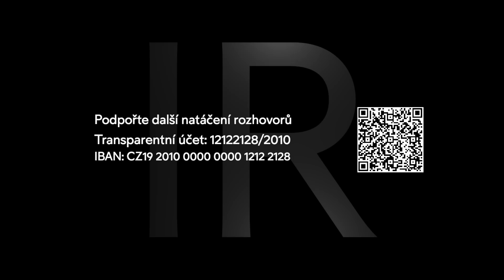Nežádoucí účinky musí existovat | Jiří Beran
Proč je důležité diskutovat? Jak fungují vakcíny? Co mohou způsobovat? Proč je důležité hlásit všechna podezření? Proč diskutovat k nežádoucím účinkům? "Problém je v tom, že lékaři nevědí, co mají vztáhnout k té vakcinaci. Lékaři žijí v představě, že musí nežádoucí účinky prokázat. Nemusí to prokázat. Stačí, když má lékař podezření na nežádoucí účinek a nedokáže si nežádoucí účinek vysvětlit ničím jiným, tak by ho měl nahlásit. Samozřejmě, že bez toho nahlášení to nejde, protože jakmile se objeví, že každý tisící člověk měl obrnu lícního nervu, tak pokud bude takových hlášení po celé Evropě a následně přijdou do Evropské lékové agentury, tak si toho snad někdo všimne. Říká se tomu signály, které je nutné vyhodnocovat," říká v ukázce Prof. MUDr. Jiří Beran, CSc.

Jaký je koncept vakcíny? Jaká je základní princip vakcín? Jaká jsou rizika vakcín? Jakou mohou vakcíny fungovat? Proč se mohou dostávat na nepatřičná místa? Jaké zájmové skupiny běží na pozadí? Proč je důležité hlásit podezření na nežádoucí účinky? Proč byla potlačována Barringtonská deklarace? Jakým způsobem jsme byli uvedeni v omyl? Jaké vytvořil projekty pro Armádu ČR? Jak vytvořil mezinárodní očkovací průkaz? Jaký je vznik očkovacích průkazů profesora Berana? Jak mohou pracovat vakcíny? Jaká byla očkovací strategie? DRUHÁ ČÁST ROZHOVORU

"Koncept této vakcíny dává předpoklad tomu, že vakcína nemusí působit jen v tom svalu. Jen pro připomenutí. Je to instrukce, je to jak nějaký software, který je v tukové kuličce s určitým nábojem a pomocí toho náboje se může připojit k jakékoliv buňce v lidském organismu. Když vakcínu aplikujeme do svalu, tak s největší pravděpodobností se předpokládalo, že ta instrukce se dostane do svalové buňky, kde na jejím povrchu vytvoří proteiny koronaviru a imunitní systém se na tom naučí zničením té svalové buňky, tak se naučí ničit virem napadenou buňku. Nicméně se ukazuje v některých pracích, že tyhle tukové kuličky se mohly dostávat dál do organismu. Mohly se dostávat na jiná místa a přilepovat se tam, protože narozdíl od virů, které musí vstupovat přes receptor a omezené prostředí, tak ta kulička může vstoupit do jakékoliv buňky. Pokud se dostane například k buňce nervového vlákna, tak ho může poničit," říká v rozhovoru Prof. MUDr. Jiří Beran, CSc.

Jak vznikl mezinárodní očkovací průkaz? "Vytvořil jsem mezinárodní očkovací průkaz, který je ve žluté podobě, kdy každý, kdo nemá falešný mezinárodní očkovací průkaz, tak žlutá podoba mezinárodního očkovacího průkazu v českém, anglickém a francouzském jazyce, tak vzadu na něm je napsáno, že jsem ho vytvořil. Tento mezinárodní očkovací průkaz funguje asi 15 let, takže každý občan, který vyjíždí z České republiky, tak používá tento očkovací průkaz. Zapisuje se tam očkování proti žluté zimní a pak následně všechno další očkování. Pokusili jsme se s kolegy vytvořit systém, aby tam bylo co nejvíce zdravotních informací o člověku," přibližuje svoji práci Prof. MUDr. Jiří Beran, CSc.
Jak vznikl mezinárodní očkovací průkaz? Jaké vytvořil projekty pro Armádu ČR? Kdo vytvořil mezinárodní očkovací průkaz? Jak funguje séro banka Armády ČR? Co může zpětně prokázat? Jak vytvořil mezinárodní očkovací průkaz? Jaký je vznik očkovacích průkazů profesora Berana? PRVNÍ ČÁST ROZHOVORU
Podpořte přípravu rozhovorů a vytvoření studia IR. Číslo účtu: 12122128/2010.

🔑 Staňte se členem INOVACE REPUBLIKY a získejte okamžitý přístup k premiérám

Natočeno 19. dubna 2023 v Praze 💫🇨🇿 Podpořte přípravu rozhovorů na Inovace Republiky a přípravy video obsahu "vize z krize". Rádi bychom také natáčeli další série rozhovoru ve stylu moderovaného "dialogu protistran" ke stále více polarizované společnosti. Číslo transparentního účtu: 12122128/2010. Do poznámky napište “DAR”.

KNIHA V PRODEJI - ČESKÁ CESTA
👉 Reflexe uplynulých dvou let zástupců vědy, zdravotnictví a práva
V posledních dvou letech jsme zažívali přelomové okamžiky v novodobé historii naší země. Pandemie covidu-19 se dotkla života každého z nás. Všechny události od jara 2020 až do současnosti nám nabídly možnost provést určitou společenskou inventuru – mnozí z nás měli šanci zpomalit, rozhlédnout se a zrevidovat, v jak kvalitních vztazích žijeme, jak objektivně fungují média, jak zralé je naše akademické prostředí, jak stabilní je náš průmysl, jaká je míra digitální připravenosti státu, jak fungují veřejné instituce, jak probíhá diskuze ve vědeckém prostředí, jak vyspělý je náš systém zdravotnictví a školství a mnoho dalšího. Zřejmě není v naší zemi nikdo, koho by se pandemie nedotkla. Pravděpodobně každý z nás reviduje zkušenost, kterou si prošel, a to svým vlastním způsobem.

IR - Cílem je vytvářet otevřené prostředí, sdílet vize, inspirovat se a postupně tak vytvářet ideovou základnu k vědomé transformaci společnosti.

Více na Připravujeme knihu Inovace Republiky.